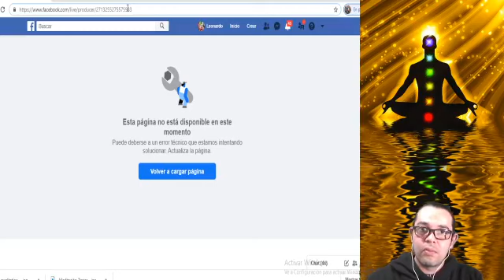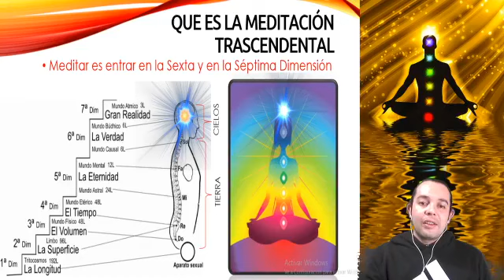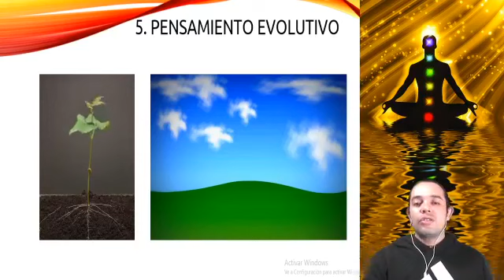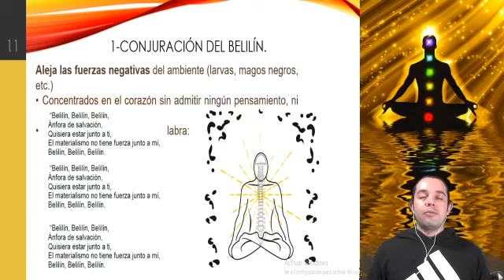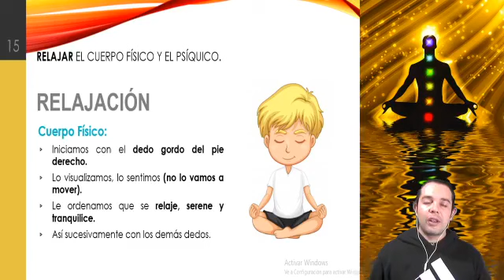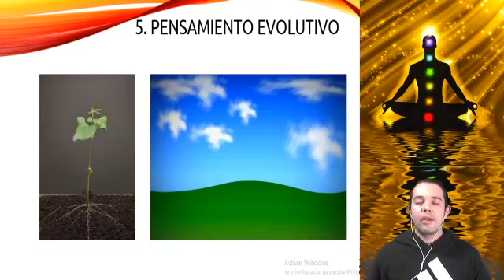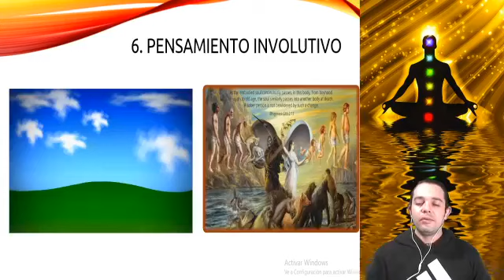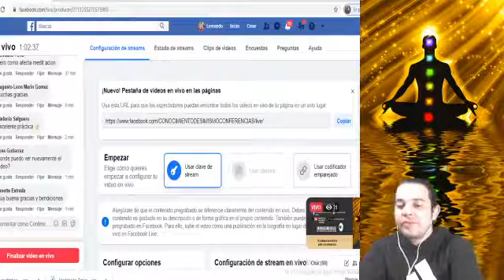PRÁCTICA DE MEDITACIÓN Y LOS KOANES